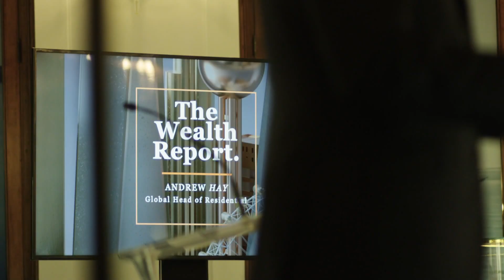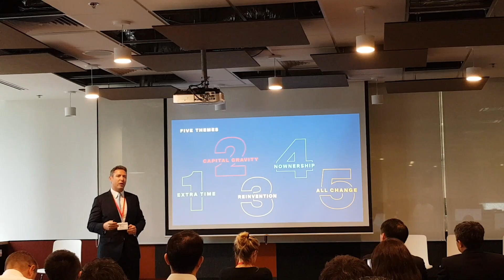We are Knight Frank Asia Pacific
Property is more than land and buildings. There is a human element in the world of property that is too easily overlooked.

Advising on property in the region requires an understanding of the diversity and complexity of markets, which together make up 60% of the world's population and 30% of the world's billionaires.

In Asia and the Pacific, Knight Frank is part of the landscape. We know the region because we are part of its people, culture, and history.

We are a network of highly-trained, well-informed, and innovative advisors with global connections, who provide exceptional, independent, and professional advice to Institutional Investors, Private Wealth, Developers, Occupiers, and Families.